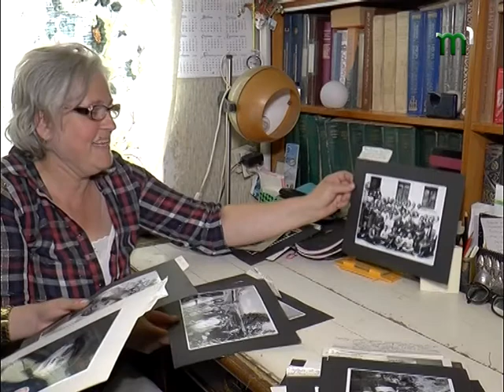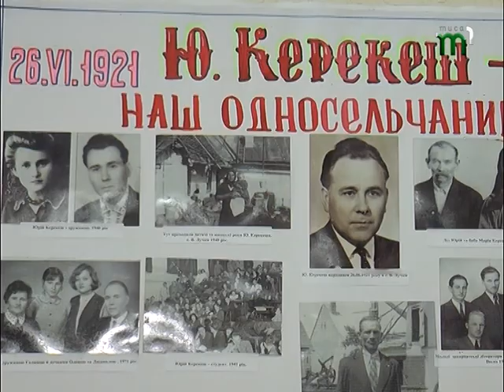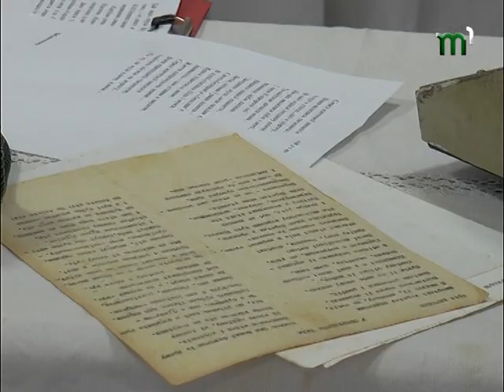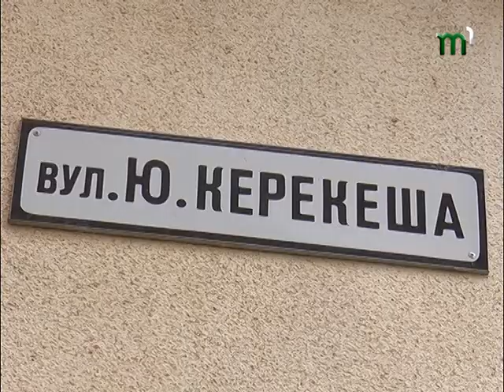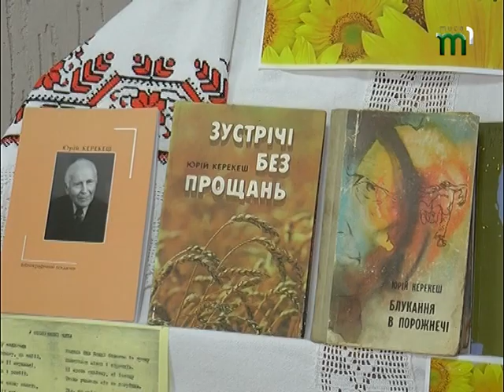Юрій Керекеш - людина слова в усіх сенсах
Зустрічі без прощань – вічна пам'ять талантам. У Великих Лучках Мукачівського району відзначили 95- річчя свого земляка Юрія Керекеша. Згадати й поділитися спогадами про письменника прийшли рідні, друзі, колеги, односельчани та прихильники творчості. Більше розкаже Діана Фуско.